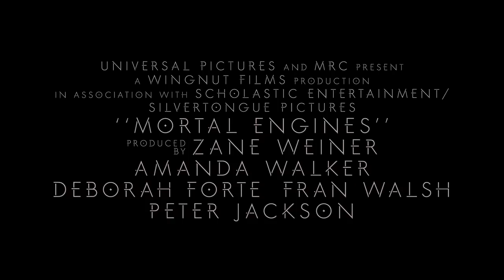MORTAL ENGINES | Bande-Annonce Officielle (Universal Pictures) HD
Dès le 12 décembre au cinéma

Genre : Aventure épique 3D
Distribution : Hugo Weaving, Hera Hilmar, Robert Sheehan, Jihae, Ronan Raftery, Leila George, Patrick Malahide and Stephen Lang
Réalisé par : Christian Rivers
Écrit par : Fran Walsh, Philippa Boyens, Peter Jackson
Tiré du roman de : Philip Reeve
Produit par : Zane Weiner, Amanda Walker, Deborah Forte, Fran Walsh, Peter Jackson
Producteurs executifs: Ken Kamins, Philippa Boyens

Des milliers d'années après que la civilisation ait été détruite par un événement cataclysmique, l'humanité s'est adaptée et une nouvelle façon de vivre s’est développée. De gigantesques villes mobiles parcourent maintenant la Terre, s'attaquant sans pitié à des villes plus petites. Tom Natsworthy (Robert Sheehan), originaire d'une Couche Inférieure de la grande ville de Londres, se bat pour sa propre survie après avoir rencontré la dangereuse fugitive Hester Shaw (Hera Hilmar). Deux opposés, dont les chemins n'auraient jamais dû se croiser, forgent une alliance improbable destinée à changer le cours du futur.

Mortal Engines est la nouvelle aventure époustouflante de l'artiste d'effets visuels Oscar Rivers (King Kong).
Pour écrire le scénario, trois cinéastes primés à l'Academy Award® (The Hobbit et The Lord of the Rings), Peter Jackson, Fran Walsh et Philippa Boyens, se joignent à Rivers. L'adaptation Universal et MRC est issue de la série de livres primée de Philip Reeve, publiée en 2001 par Scholastic. Les producteurs sont Zane Weiner (la trilogie Le Hobbit), Amanda Walker (la trilogie Le Hobbit) et Deborah Forte (Goosebumps), ainsi que Walsh et Jackson. Ken Kamins (la trilogie Le Hobbit) rejoint Boyens en tant que producteur exécutif. Universal distribuera le film dans le monde entier. Le film sortira le 12 décembre 2018.